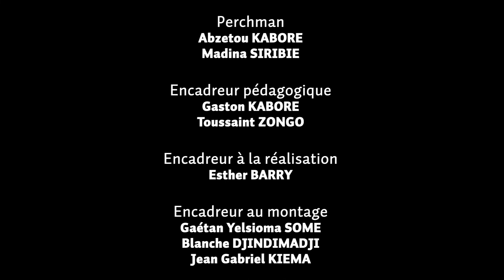« UNE LETTRE INOPORTUNE »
Ce film a été réalisé dans le cadre d'un atelier de formation dans le but d’initier les jeunes à la narration cinématographique, audiovisuelle et multimédia et à la production de films de sensibilisation sur les questions de citoyenneté, de démocratie et de paix.
Production: Institut IMAGINE
Film d'apprentissage et collectif
Année : 2022

 SYNOPSIS :
Une femme enceinte attendant impatiemment le retour de son mari du front reçoit une lettre de celui-ci. Suite à cette lettre choquante retrouve à l’hôpital elle reçoit alors la visite de son mari qui lui est fatal.